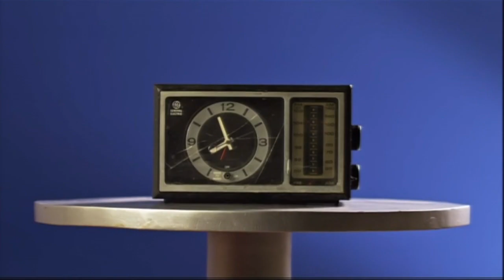Entrevista a Covi Quintana donde cuenta su éxito en las plataformas digitales – Esta Noche Mariasela